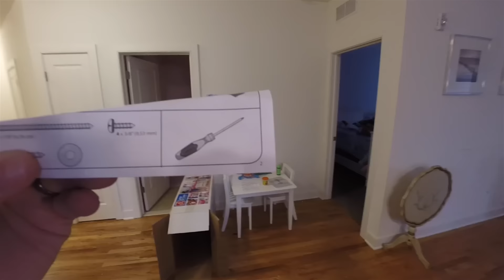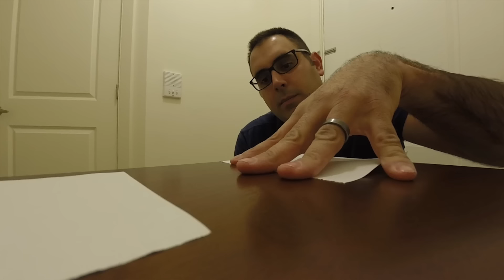GETTING READY FOR CHRISTMAS MORNING! | DAY 1050 | ThePlusSideOfThings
Send Us Mail:
ThePlusSideOfThings

About ThePlusSideOfThings